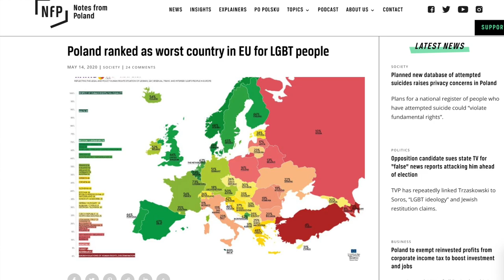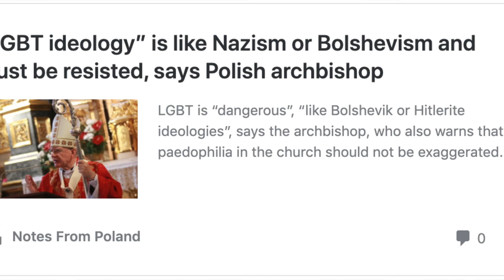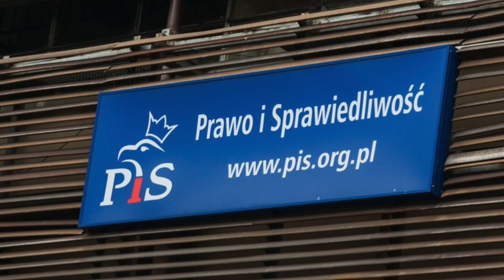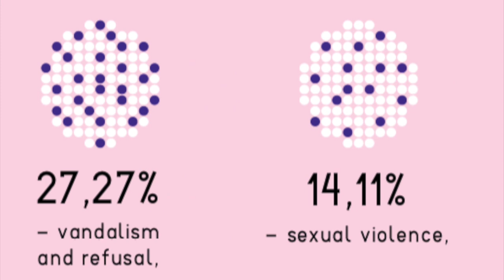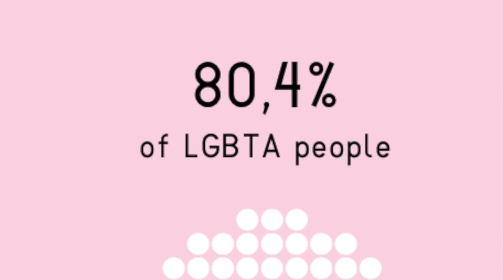É SEGURO ser GAY na POLÔNIA?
aproveitando que junho é o mês do orgulho LGBTQIA+, nada melhor do que mostrar como é ser gay em outros países e aproveitando que moro no pior país da europa para a população LGBT, vamos de algumas situações desagradáveis pelas quais eu e muitos outros estrangeiros e poloneses devem ter passado aqui

Por mais que o Brasil tenha suas falhas, a gente tem que parar de achar que na Europa as coisas são um paraíso, porque NÃO SÃO. Acho que morar no sul da Polônia foi um treinamento quase extremo para lidar com as adversidades de ser um estrangeiro vindo de outro continente. Com 23 anos eu voltei a ser analfabeto (por não saber de NADA da língua local), caí de paraquedas numa cidade do interior onde raramente consigo me identificar/encontrar pessoas semelhantes que gera um sentimento de isolamento, frustração e não-pertencimento. O único contexto em que eu estava socialmente inserido (local de trabalho) era um tanto quanto adverso. Um dos motivos para conseguir manter a sanidade foi justamente poder trabalhar com o youtube e poder me comunicar indiretamente com pessoas, mesmo que usando somente e literalmente a minha voz no passado para falar de fofoca, fui ficando mais confiante e ganhando força pra romper com esses círculos abusivos.

link do documento com os dados sobre a população LGBT na Polônia